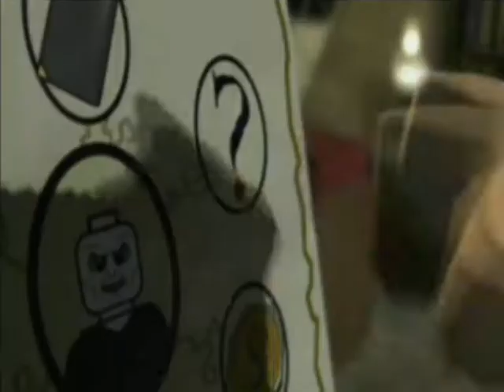lego harry potter años 5 - 7 #11 las reliquias de la muerte parte 2 acto 1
nuevo capitulo de la serie diaria de Lego Harry Potter: Years 5-7
hoy en : las reliquias de la muerte parte 2 acto 1